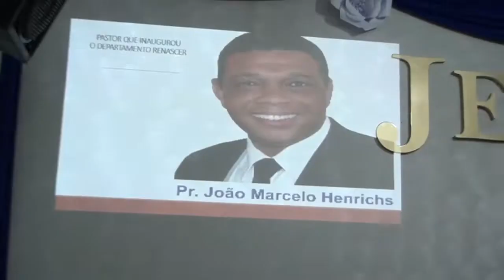ANIVERSARIO DO DEPTº RENASCER